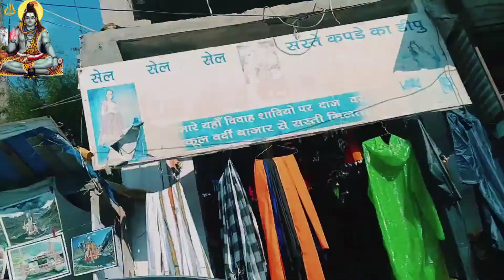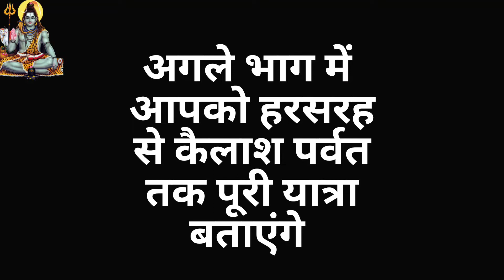यमराज जी का मंदिर 😨 यहां पर आती है मरने के बाद आत्मा manimahesh yatra 2022 @inside studio vishu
manimahesh 2022
yamraj ka mandi
histroy of 84 temple by pandit ji

84 temple Bharmour

84 temple Bharmour history in Hindi

Bharmour temple
Which is known as the land of 84 temples?

Where is the group of 84 temples?

What is the old name of Bharmour?

What is the meaning of chaurasi in history?
84 Lakh mandir

84 temple Bharmour history in Hindi

Bharmour temple

Bharmour shiv temple
Bharmour temple of Yamraj